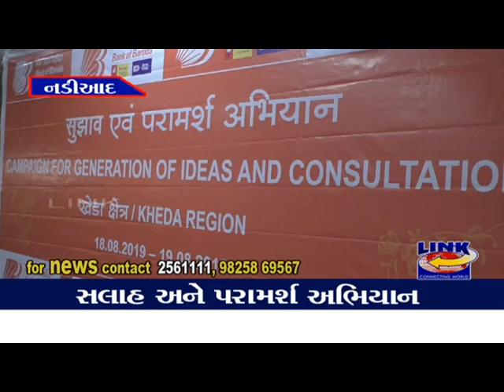નડિયાદ : બેન્ક ઓફ બરોડાના રાષ્ટ્રીય લેવલના સલાહ સૂચન અને પરામર્શ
નડિયાદ માં બેન્ક ઓફ બરોડાની બ્રાન્ચોની એક ખાસ મિટિન્ગ યોજાઈ હતી. જેમાં દરેક બ્રાન્ચો ના મેનેજરો દ્વારા બેંકો પોતાની કામગીરી માં કેવી રીતે સુધારો કરી શકે, નવીન વિચાર નવીન ઉપાય, કર્મચારી થી મંડી ને ઉપરી અધિકારી સુધીના સલાહ સૂચનો આવકારવામાં આવ્યા હતા. જે સલાહ સૂચનોની રાજ્ય સ્તરે ચર્ચા કરવામાં આવશે અને અંતિમ પરામર્શ રાષ્ટ્રીય કક્ષાએ યોજાશે। બેન્ક ના ભવિષ્ય માટે રોડમેપ લાગુ કરવા, કામગીરી માં સુધારો કરવા સહીતના વિકાસ માટેના અનેક મુદ્દાઓ ની ચર્ચા કરવામાં આવી હતી. ભૂતકાળ માં બેંકોએ સમસ્યાઓને કઈ રીતે શોર્ટ આઉટ કરી તે દરેક પોઇન્ટ આ મિટિંગ માં રજુ કરવામાં આવ્યા હતા.